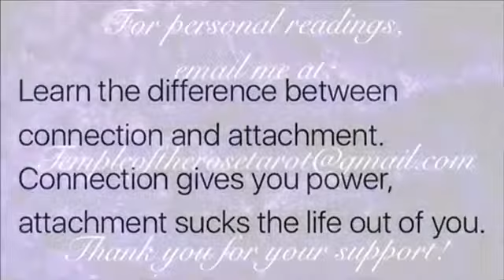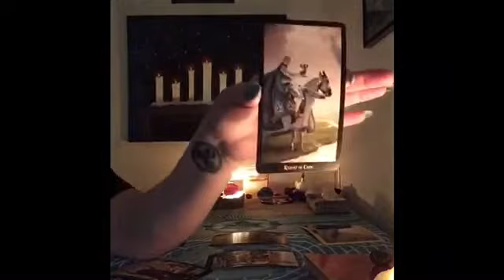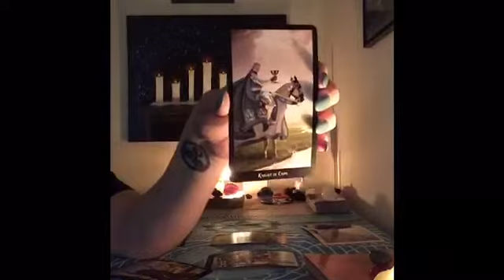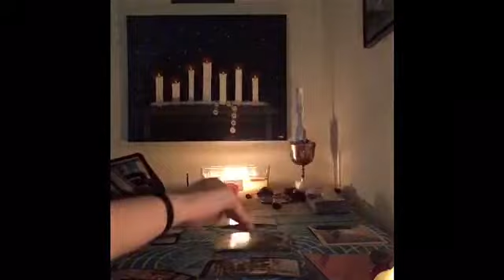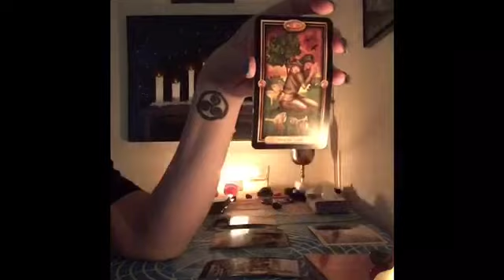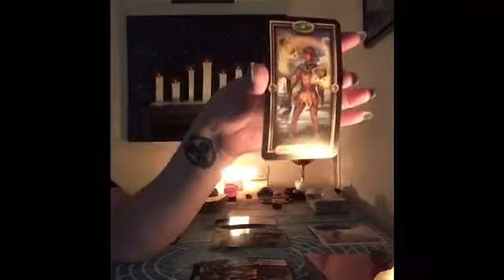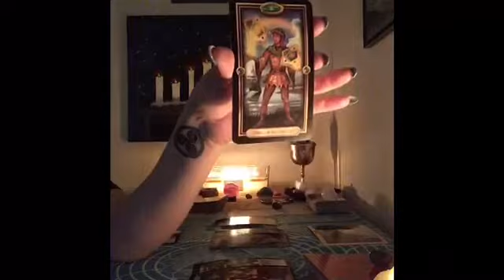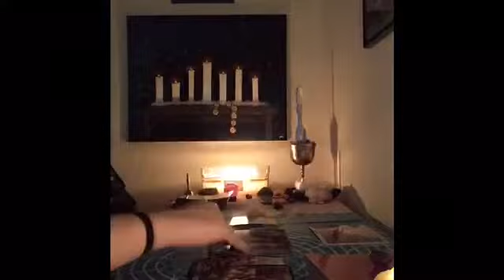❤️🌹 VIRGO LOVE APRIL 28-MAY 4 (TAKE YOUR TIME. DON’T JUMP BACK IN)